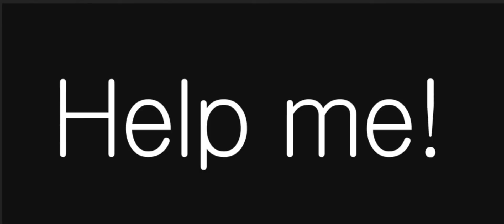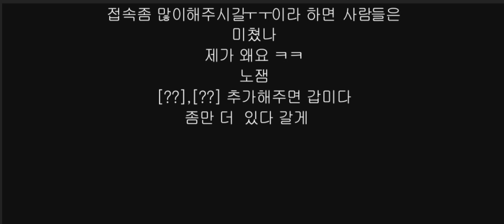경인컨트리TM홍보영상 애플 107 패러디 영상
애플의 107광고를 패러디해보았습니다